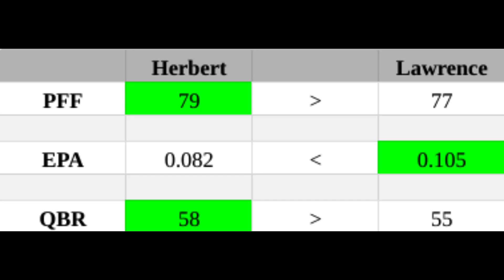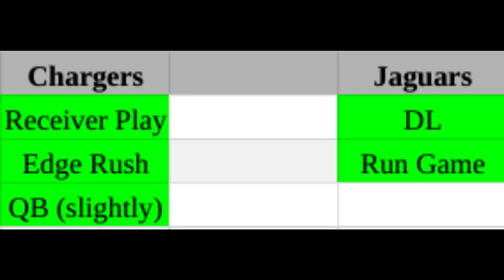Los Angeles Chargers vs. Jacksonville Jaguars: Review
The Los Angeles Chargers vs. Jacksonville Jaguars should be a great, exciting matchup, as both teams have some real advantages they will look to exploit, but they also have some genuine weaknesses of their own. Regardless of the final score, Trevor Lawrence and Justin Herbert should make for an exciting matchup as they represent some of the best young QBs of the NFL

Intro: 0:00
QBs: 0:17
Chargers WRs: 1:51
Jags DL: 4:11
Chargers Edge Rushers: 6:26
Conclusion: 7:27

Inspirations for the vid include: ThatFranchiseGuy, AFunkyDiabetic, Pro Football Focus, Bootleg Football